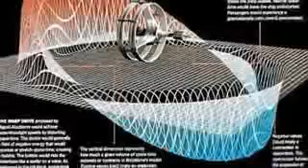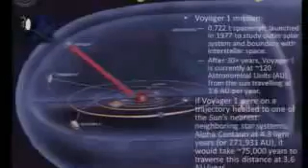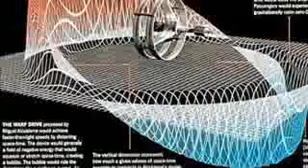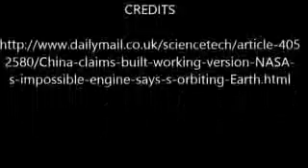China Claims to have Physics defying working EMdrive recently proposed by NASA